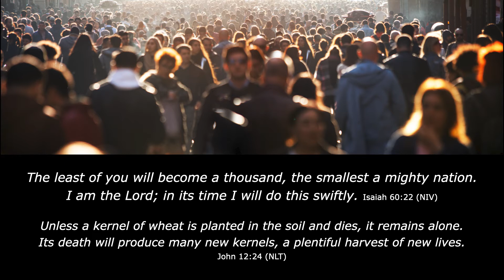Planted in the Middle of God's Plan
Jesus Planted you With a Plan! Right Where you are now! Didn't Know?